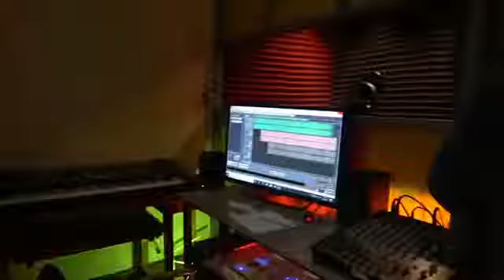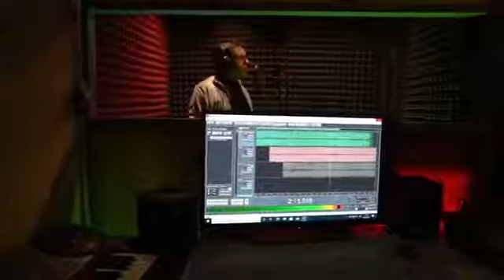Julio Molina Mil Motivos